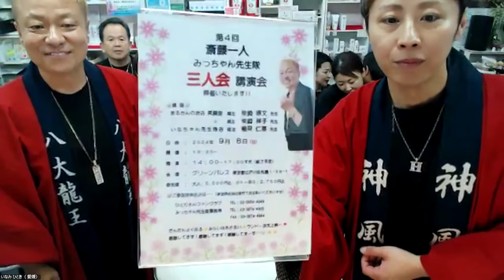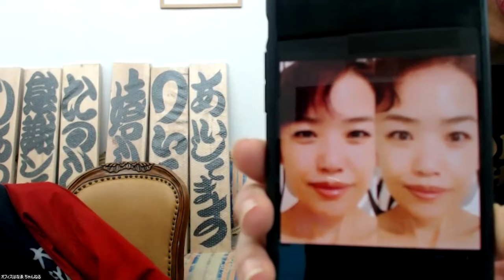Zooｍ de 楽しい まるかん✨檄文旗祭り✨115出陣式✨2024年7月15日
0:00 檄文四天王後
0:23 出陣式前 魔除けの龍神灯点火✨城主 稲見ひとき殿
1:42 出陣式後 魔除けの龍神灯明真打ち✨城主 稲見ひとき殿
2:38 ひとりさんからのご伝言byゆみ主任
5:38 四辻 新吾先生✨愛媛・二人会講演会のご感想
8:21 森川 たかし先生✨愛媛・二人会講演会のご感想
9:43 永井 ともこ先生✨愛媛・二人会講演会のご感想
11:47 崎山 しょうこ先生✨oh!セレブパック実演‼
17:16 9月8日㈰みっちゃん先生隊・三人会講演会のご案内
20:09 佐野 稲穂先生✨和顔愛語💓感謝してますゲームのご感想
26:40 たかぴーちゃん先生✨和顔愛語💓感謝してますゲームのご感想
31:42 さとこちゃん先生✨和顔愛語💓感謝してますゲームのご感想
33:11 りっちゃん先生✨和顔愛語💓感謝してますゲームのご感想
34:43 けいた先生✨和顔愛語💓感謝してますゲームのご感想
37:47 中瀬 文香先生✨oh!セレブパックのご感想
45:00 迎理恵先生✨oh!セレブパックのご感想
51:21 崎山 しょうこ先生✨oh!セレブパックご開帳‼
58:27 ゆみ主任✨oh!セレブパックのご感想
1:02:15 窪田 郁子先生✨愛媛・二人会講演会のご感想

○oh!セレブながらパック
中瀬文香先生の動画✴️
【斎藤一人】新商品：近未来ながらパック！使ってみました～。リフトアップ、ツヤ、保湿、透明感･･･たった一回で凄かった♪

〇凛音先生の動画✴️
【斎藤一人】たった一回で水分、油分、弾力、キメまで変わったすごいパック！「Oh！セレブ近未来ながらパック」発売です！

●ひとりさんの『感謝してます』のお話

〇6時だよ‼全員集合‼2024年5月31日
タツヤ部長より

〇みっちゃん先生隊